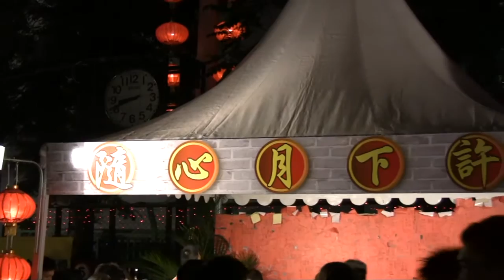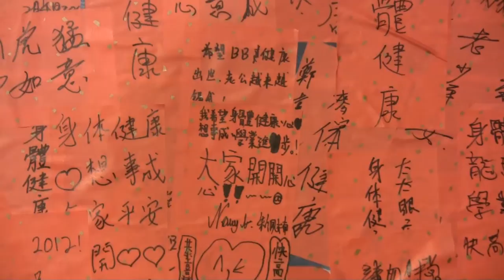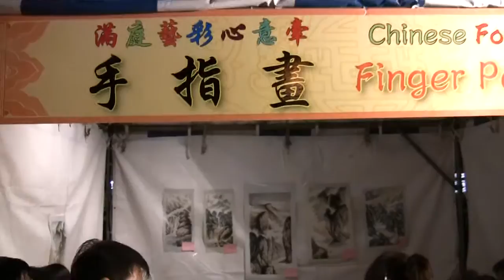荃灣元宵綵燈會-2012-2-4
位於荃灣沙咀道球場,今年花燈比較少,面甫及瓷器花燈前年維園己出現過,有點熟口熟面.最多人的檔位是問前程,竟然有老藩上前問,大致上都好熱鬧.